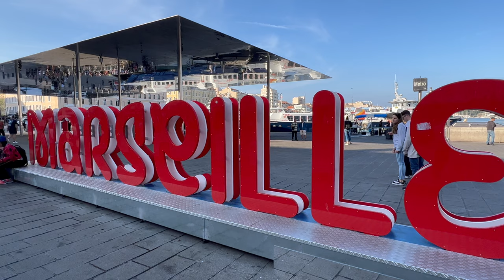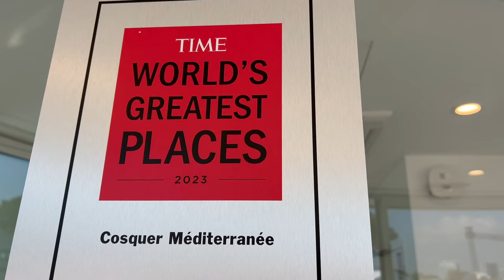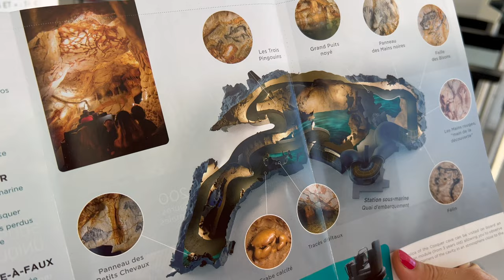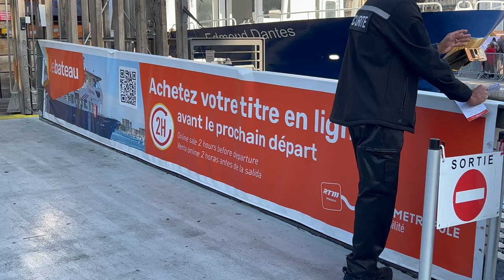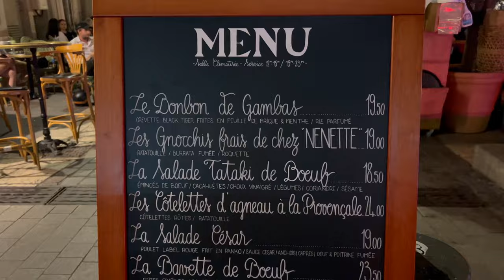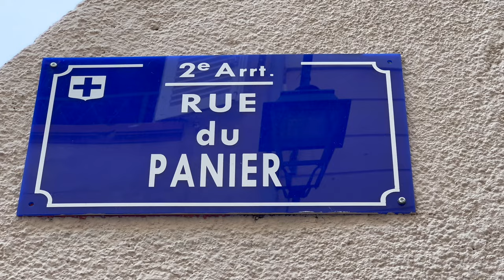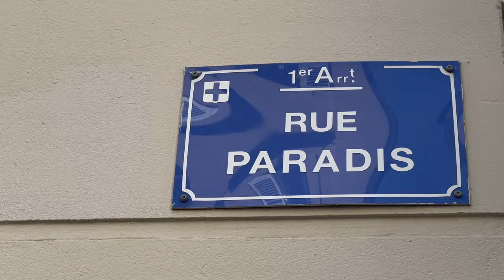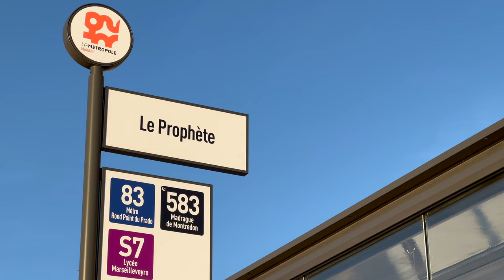TOP 10 things to do in Marseille | South of France Travel Guide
When you visit Marseille, there are a few things you just have to see and do! Anja & Aila have put together their own favorite top 10 for you. Expect everything from essentials to some very special ideas…
Marseille, France’s second-largest city, is full of contradictions. You’ll find the most breathtaking places and rather shabby looking areas. You can stumble from the busiest spots in this big industrial city to little squares that will remind you of a provencal village in a matter of minutes. It’s a noisy, smelly, vibrant city - full of life and excitement and voices in every  language imaginable…

👉 🚗  Need a car to get to Marseille? DISCOVERCARS.COM is a leading car rental comparison and booking site that we have tested and can fully recommend:

#2 MuCEM museum & more
MuCEM (closed on Tuesday)

#4 Boat trip to the Calanques
There are different boat companies in Marseille; we booked our trip with “Croisières Marseille Calanques”
We went on the tour “L’intégrale des Calanques” (€ 32 per person)

Take panoramic road between Cassis and La Ciotat by car:
Route des Crêtes = D141

Departure: 174 Quai du Port (150 meters from the town hall/”mairie”)
Leaves every 20 minutes from April to October (10-12.20/10AM-12.20 PM and 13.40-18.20/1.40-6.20 PM) and every 40 to 90 minutes from November to Mars (10-12 and 14-16/2-4 PM)

Boat shuttle to Pointe Rouge (from Old Port): 5€

We’d like to give a special THANKS to the following kind locals who answered all our questions with great patience and passion. We could tell they love their city:
Robert, the boat man
Michel, the port man (our “cousin” ;-)
Serge, the bar man
Another huge thank you to Christine for sharing her invaluable tips!